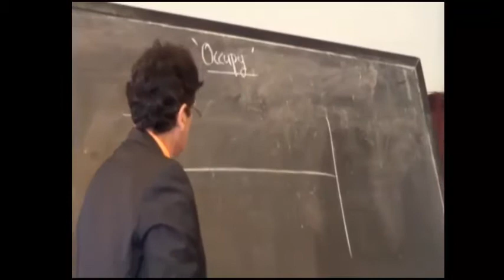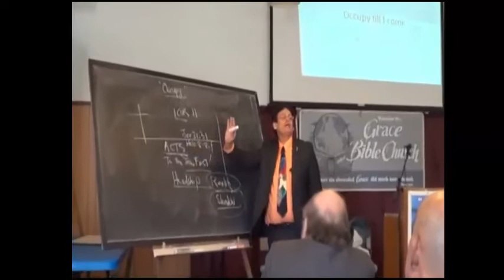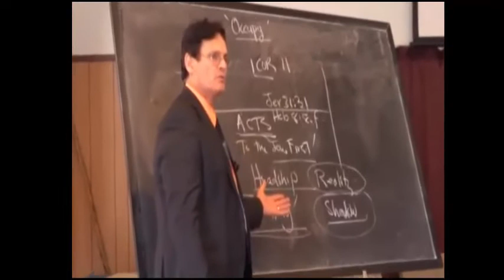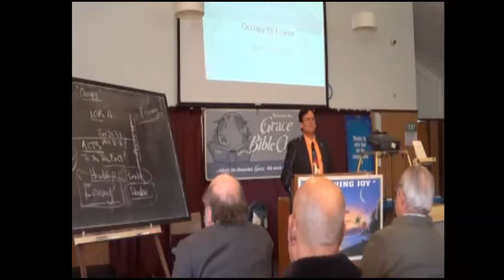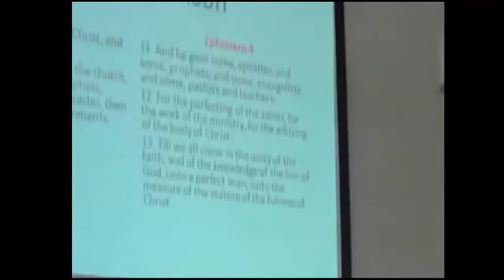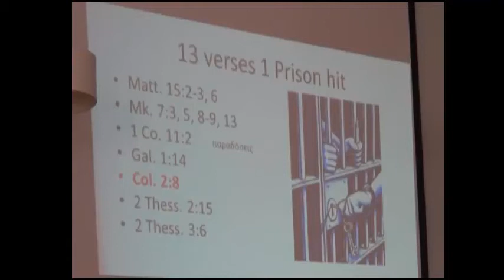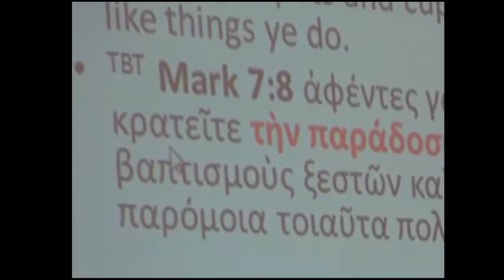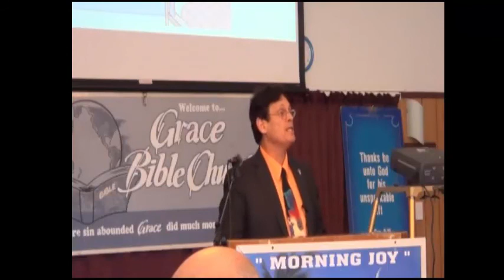Occupy Til I Come - Part 1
The lesson on July 12, 2015 was on the importance of Right Division to a Christian and gave some examples out of First Corinthians.  Dr. Wayne Stewart was visiting his family in New Zealand and was asked to teach at his former church called Grace Bible Church.

This is part 1 in a study on Right Division using First Corinthians as an example.  These lessons were taught from Auckland, New Zealand at Grace Bible Church by Dr. Wayne Stewart.  The theme of this study was "Occupy till I come" which was found in a parable in Luke 19:13 KJV and emphasis was put on identifying the biblical economy found after Acts 28. The Christian needs to identify the attributes of the economy and how it changes during Acts period with the Apostle Paul.  This study compliments the First Corinthians study and is one you should listen to that focuses on our calling today.